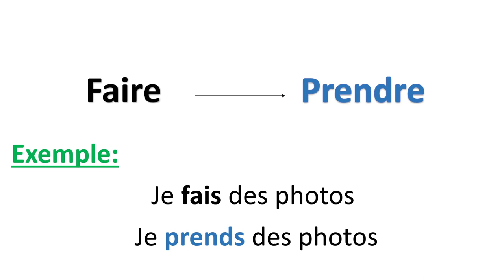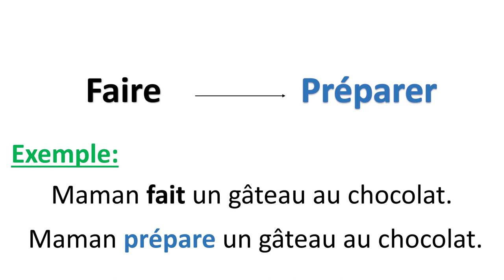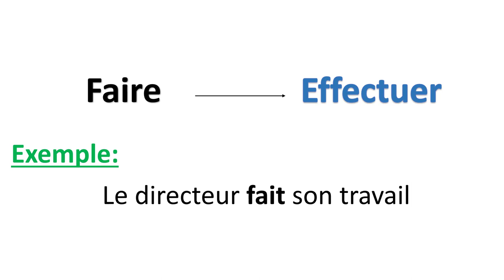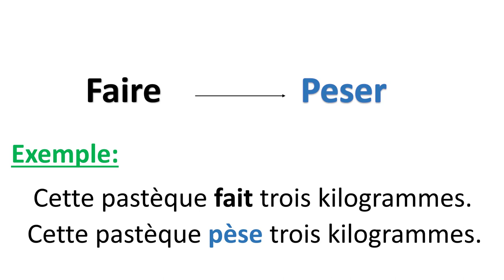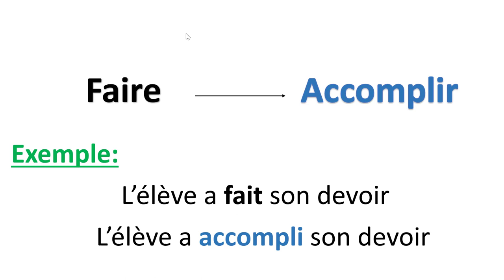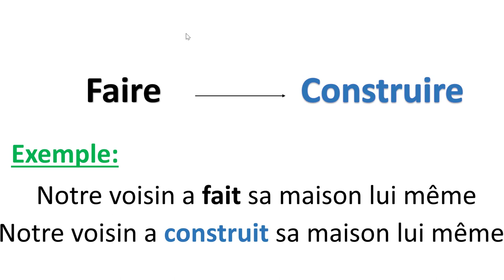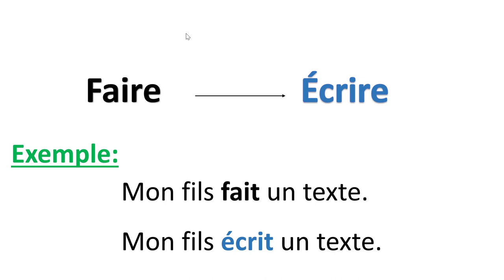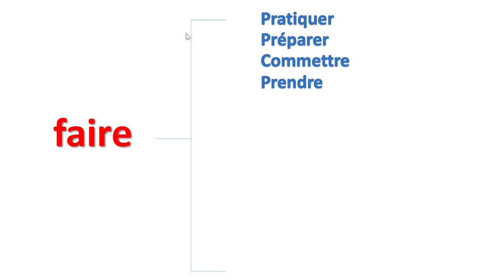تعلم الفرنسية--توقف عن استعمال Le verbe Faire